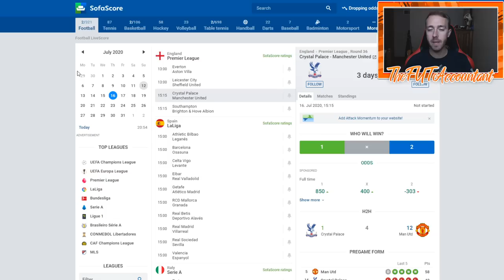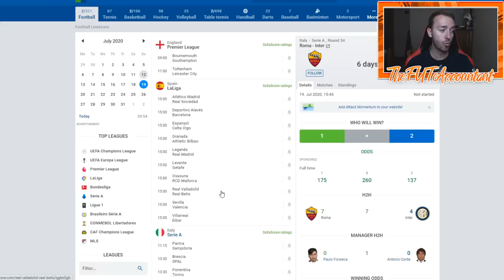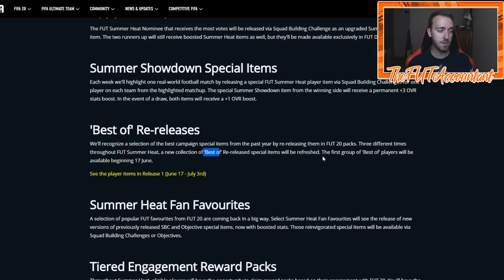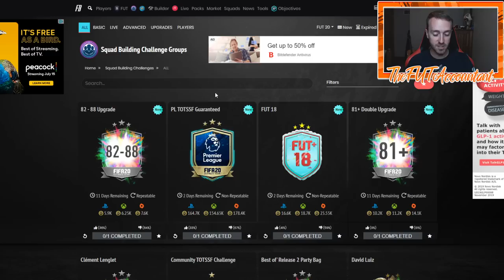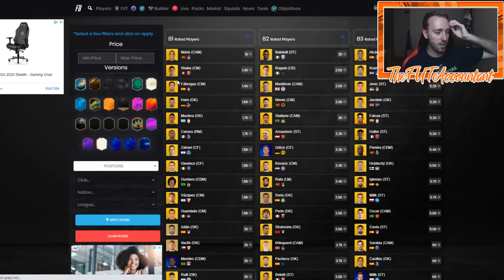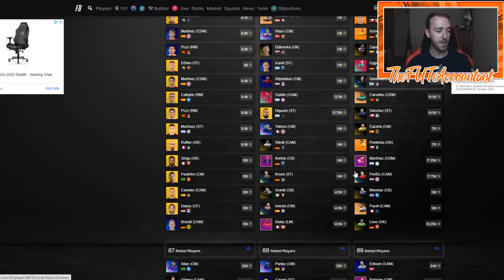SUMMER HEAT WEEK 4 MARKET OUTLOOK! BATCH 3 AND TOTS GUARANTEED PACKS? FIFA 20 Ultimate Team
This week's Market Outlook video! We take a look at the possible Summer Heat SBCs, Objectives, and Packs that we could see this week in FIFA 20 Ultimate Team. A preview of market movements due to Batch 3 and possibly more TOTS Guaranteed Packs being released onto FUT!